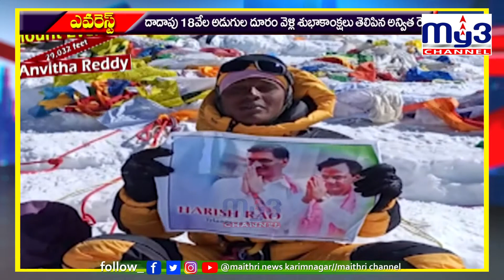ఎవరెస్టు శిఖరాన్ని అధిరోహించి...బర్త్డే విషెస్ | ఫిదా అయినా మంత్రి || MY3 CHANNEL